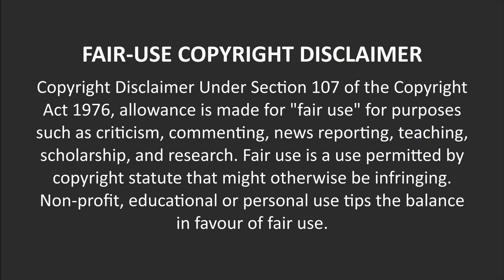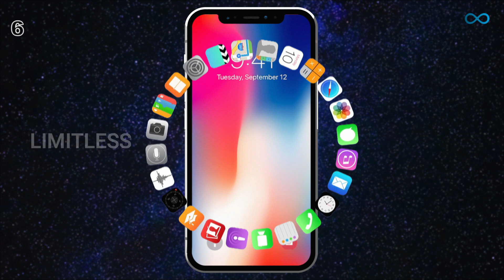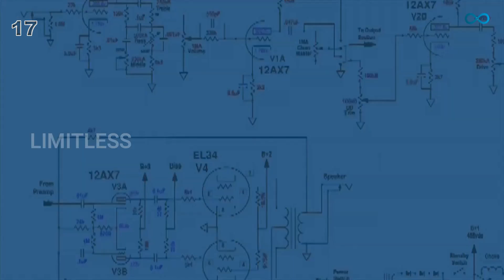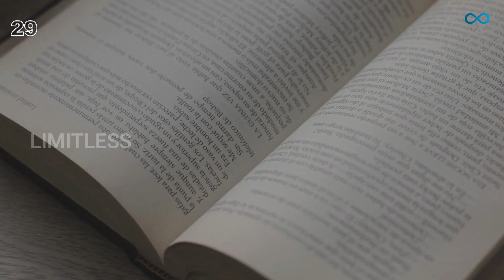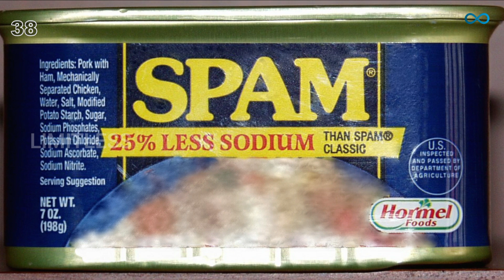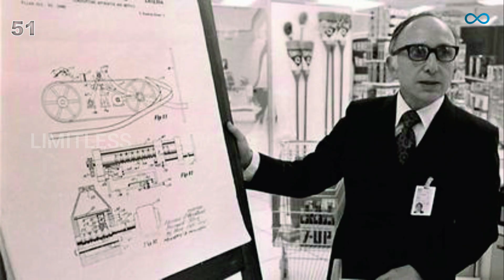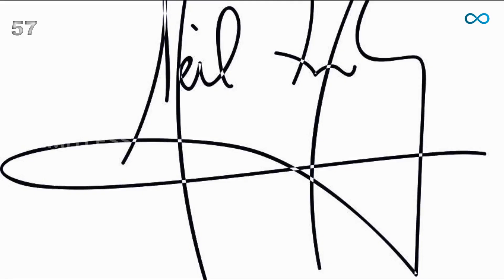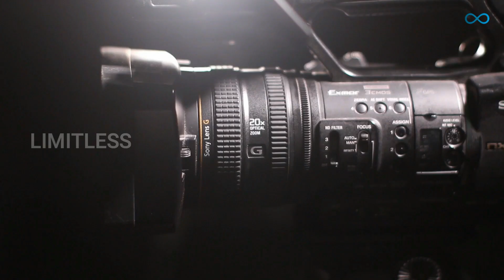103 | லிமிட்லெஸ் நினைவுகள் - 08 | Limitless Memories - 08 | LM 08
Theriuma Ungalukku
Border coli
Computer Mouse
Video Game
Alarm Clock

103 | லிமிட்லெஸ் நினைவுகள் - 08 | Limitless Memories - 08 | LM 08 | Limitless

Limitless Memories Link